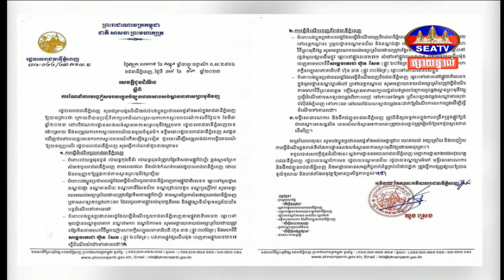សាលារាជធានីភ្នំពេញ ណែនាំពីការបញ្ចៀសចរាចរណ៏ ក្នុងអំឡុងពេលសាងសង់ស្ពានអាកាសព្រះមុនីវង្ស